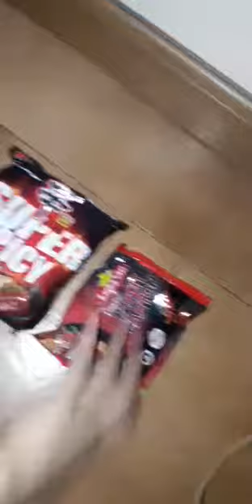Spicy Noodles Challenge /Bunso/Mama/Babylabs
may madaya kaya nanalo ahaha